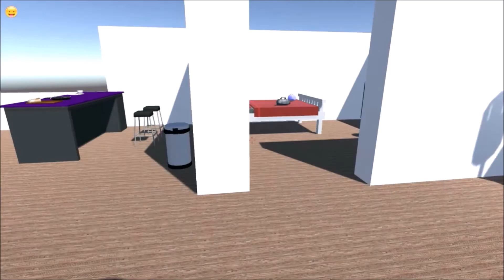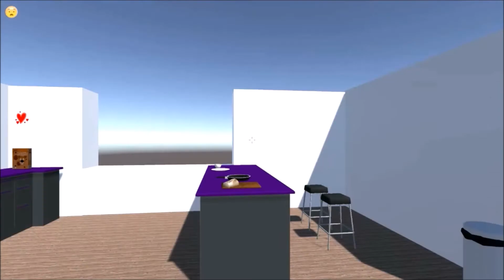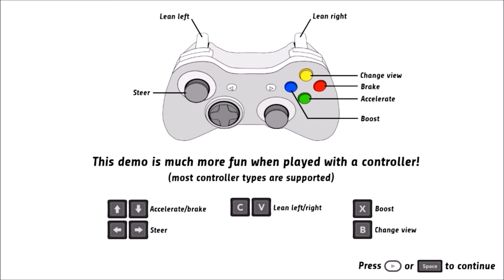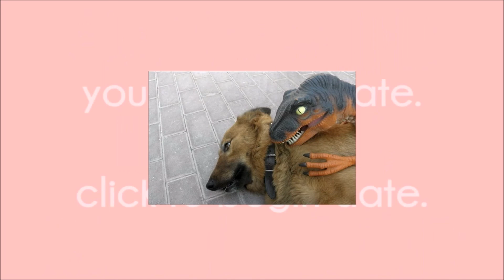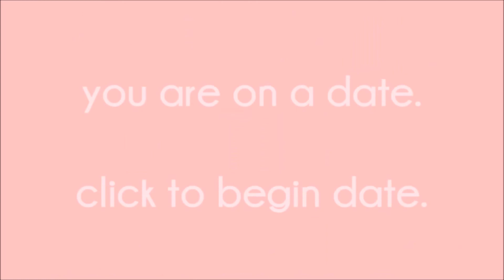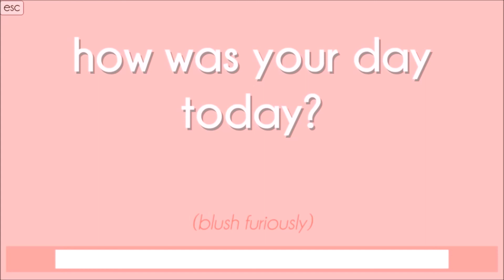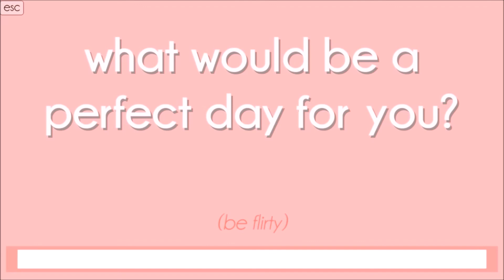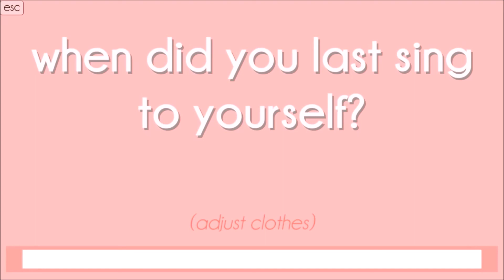Game Mashupotatoes- We date each other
We play games that you probably dont wanna play